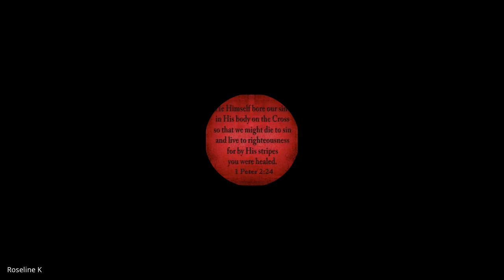Romans | Lecture 2: BC303-Rom-20230811